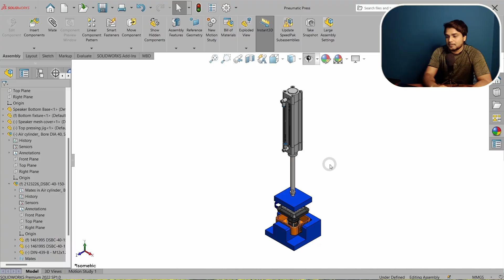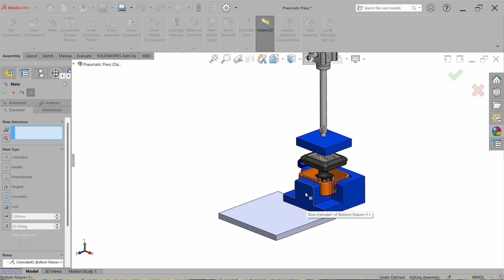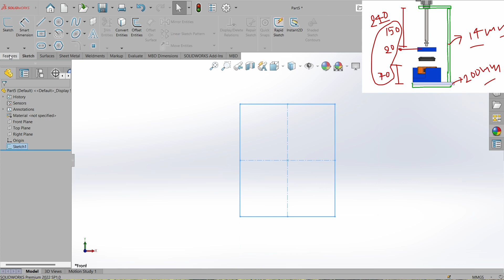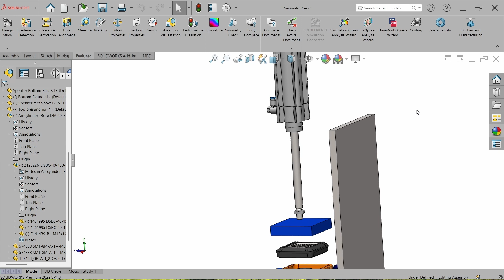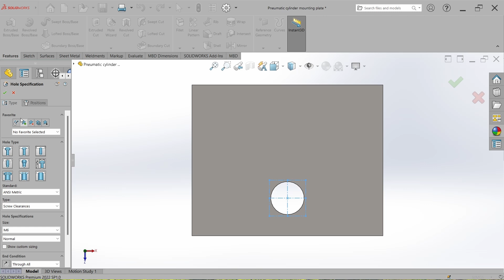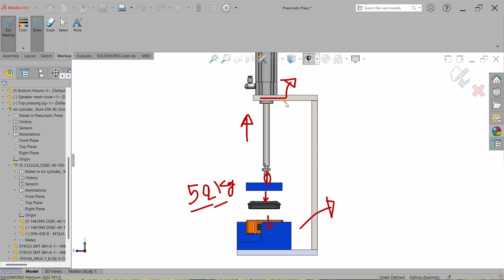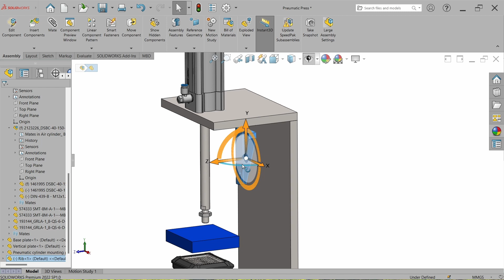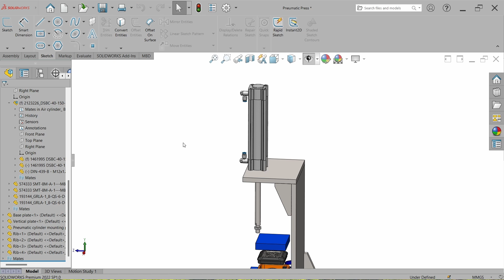Machine Design in Solidworks | Solidworks assembly tutorial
STRUCTURE Design In Solidworks | Masterclass series on pneumatic system design

In this video you will lean how to design structure in Solidworks for a pneumatic press system from completely scratch..
also we have discussed one of method to make selection of structure plate thickness, when we have to make thread on plate thickness.

This video explains every design steps and clear design approach in very detail which help  mechanical design engineer to grow in their design career.

Solidworks drawings
Solidworks assembly tutorial
solid work practices
how to install Solidworks
autocad 2023
creo parametric
central pneumatics air compressor
day in the life of a mechanical engineer